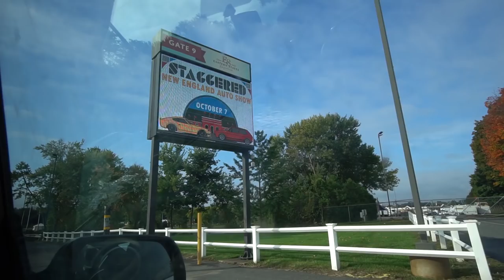WRECKING MY 240SX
Send a slap sticker!!
Jimmy Oakes
PMB 169
61 N. Plains Industrial Rd.